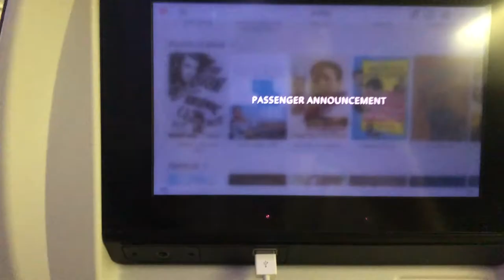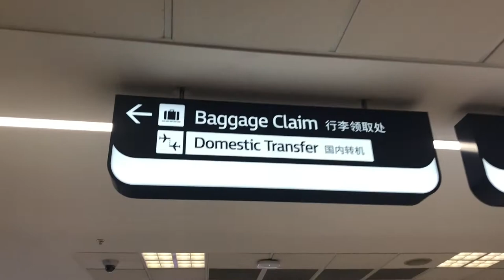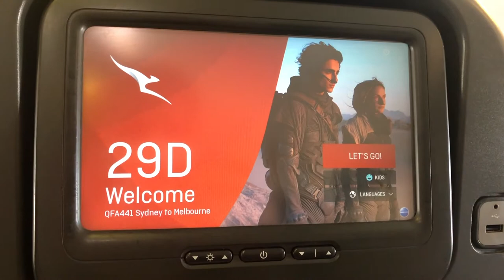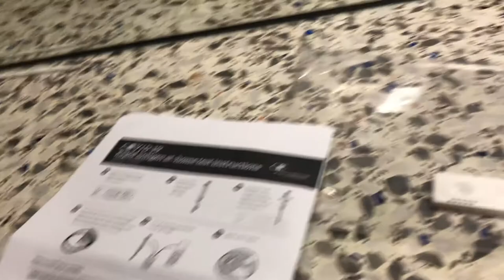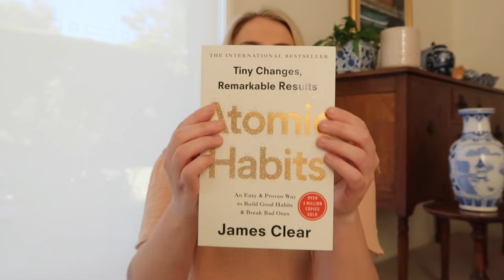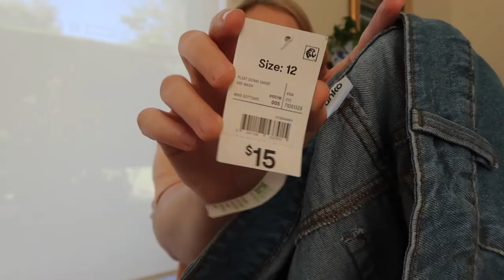Kmart try on haul 2022 | How to travel to Australia from overseas - post pandemic! 😱🇦🇺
Huge Kmart Australia try on haul!!! My experience on how to travel from Canada to Australia - post pandemic!! Is it different since COVID?!

Editing software: iMovie on my 2018 Macbook

It’s just a small way to help support me and my channel! :)